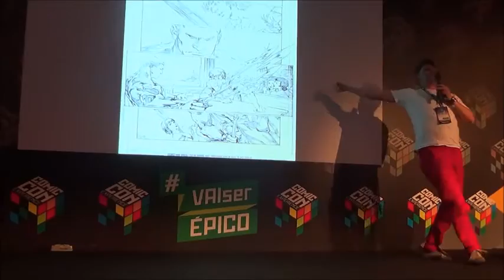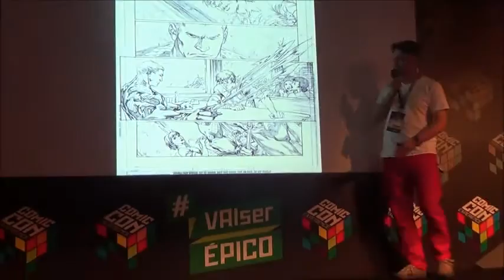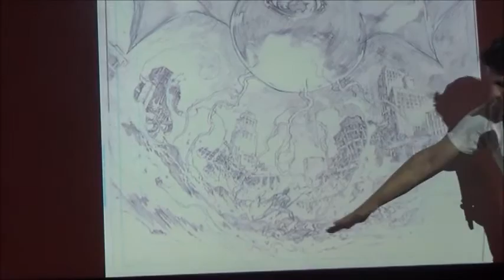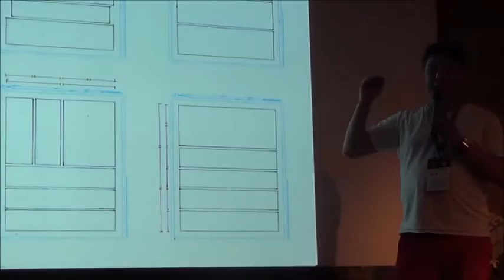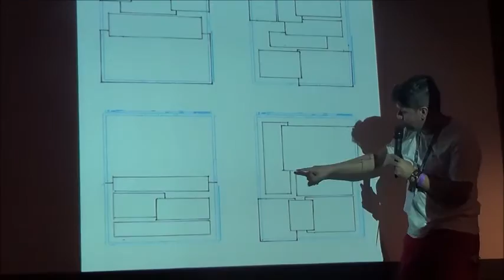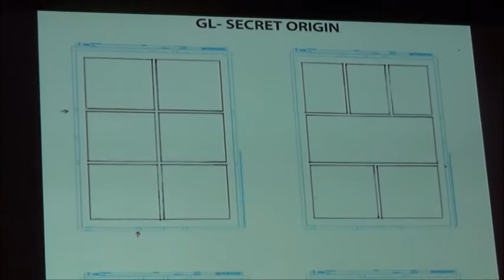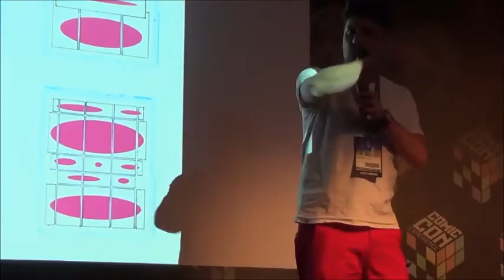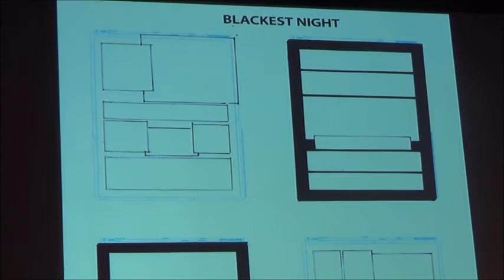CCXP - Masterclass Ivan Reis - Narrativa Gráfica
Para encerrar a cobertura do Tapioca Mecânica na CCXP 2015, assista o masterclass do Ivan Reis. Uma aula de narrativa gráfica com um dos mestres do quadrinho norte americano, mas cuidado, nos momentos finais do vídeo (a partir dos 30 minutos) ele conta um pequeno spoiler de Multiversidade. Espero que tenham gostado do evento e das matérias vinculadas aqui no TM e ano que vem tem mais.